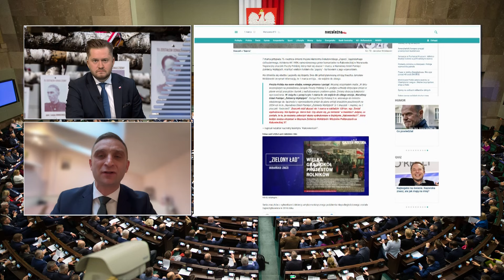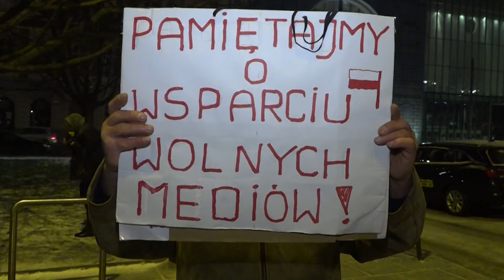Bąkiewicz: pamięć o Wyklętych jest niszczona. Mamy do czynienia z barbarią | Dzień z Republiką